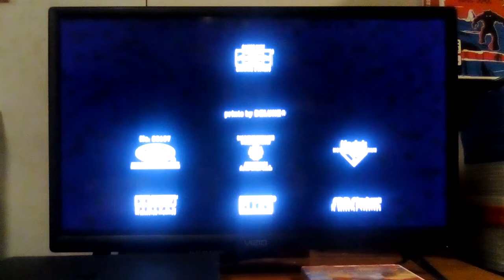Closing To Stuart Little 2 2002 DVD